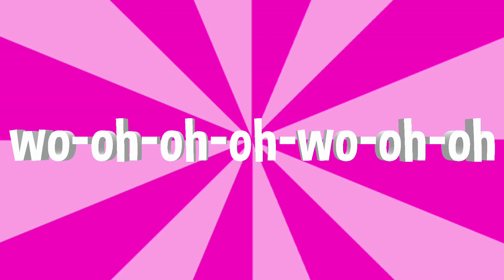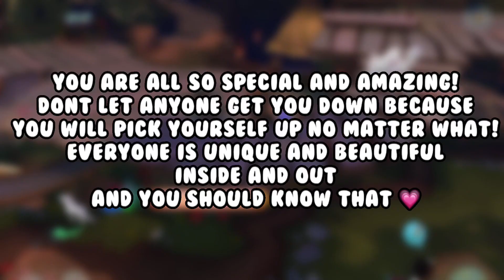best day of my life //ajmv//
uhh so heyy hams! i made my first EVER ajmv or proper edit apart from intros!

and im legit so proud hhdxywrebcysujuhcrujdksjdh

yeh ok XD

so here is some details!

editing apps used:

•video star (pro)

•capcut (only for a  small bit)

•ibis paint

•time took: 3 hours and 37 minutes hdidjndjskwidhnskd

•special thanks to:

cloudyiix (check out her channel its called cloudyiix AJ)

strongwolfjammerx (thats for being the best best friend)

and littlepeach (i forgot the numbers at the end !!!)

haha i got copyrighted but honestly i dont care at this point 🤪